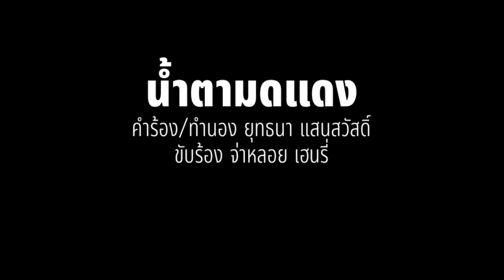น้ำตามดแดง - จ่าหลอย เฮนรี่[Lyrics Video Version]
เพลง น้ำตามดแดง
คำร้อง/ทำนอง : ยุทธนา แสนสวัสดิ์
ขับร้อง : จ่าหลอย เฮนรี่

หมดความหวัง
นั่งน้ำตาริน
ข้าวปลาไม่กิน
นั่งรินกินแต่เหล้าขาว
กับแกล้มอย่างดี
คั่วกุดจีกับน้ำตาเรา
ฉลองความเศร้า
เมาเหล้าข้างฮั่วบ้านงาน
อกชอกช้ำ
น้ำตามดแดง
มื้ออื่นคำแพง
แก้มแดงสิเข้าพาขวัญ
กับลูกเศรษฐี
ดีกรีหนุ่มธนาคาร
เครื่องไฟในงาน
ดังปานว่าฟ้าผ่าหัว
โอ้ยอุ๊กใจคั๊กแน
คำแพงบ่แล
ว่าไผสิตายคืองัว
ก่อนฮักถนอม
บ่ยอมให้หม่นหมองมัว
สู้ทนหามจั่ว
บ่เคยคิดชั่วหามเสา
นั่งป้อนไข่นวย
โชคเฮาบ่ช่วย
บ่รวยหล่อล่ำซำเขา
อย่างดีก็คง
ได้นั่งเป็นเพื่อนเจ้าบ่าว
น้ำตาไหลยาว
โธ่เฮามันแค่มดแดง